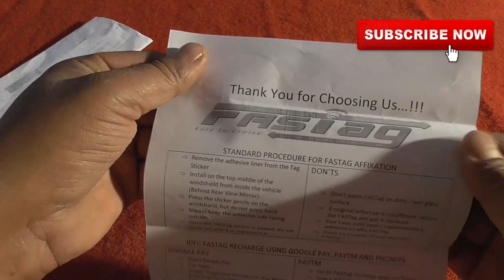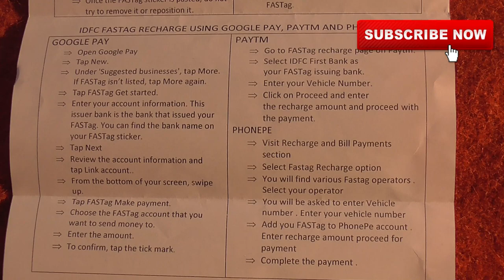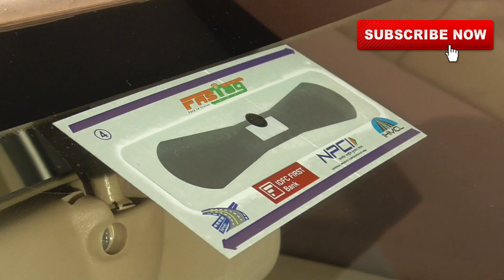HOW TO INSTALL FASTAG ON YOUR CAR WINDSHIELD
KINDLY CHECK THE BELOW LINK TO APPLY  IDFC FIRST BANKS' FASTAG